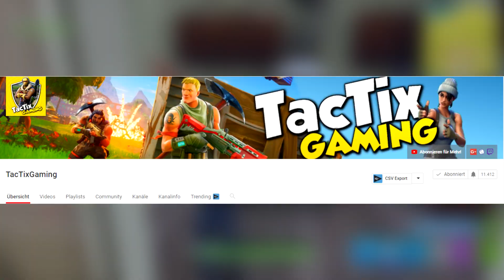ALLES KOSTENLOS BEKOMMEN in FORTNITE?!? | KOSTENLOS V-BUCKS GLITCH in Fortnite?!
↓↓↓↓↓ Mein Equipment ↓↓↓↓↓

🖥✘ 1. Monitor
🖥✘ 2. Gaming Monitor

🎙✘ Mein Mikrofon
🎧✘ Mein Headset
📽✘ Mein Aufnahmegerät

🖱✘ Meine Maus

✘ 30 Tage Amazon Prime Instant Video Gratis!:

- TacTixGaming

Video uploaded & owned by TacTixGaming.